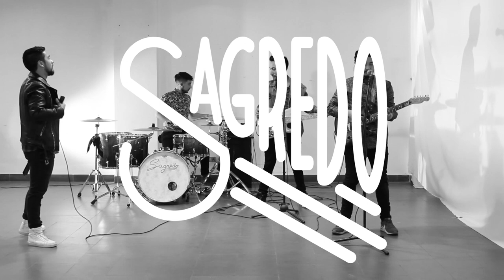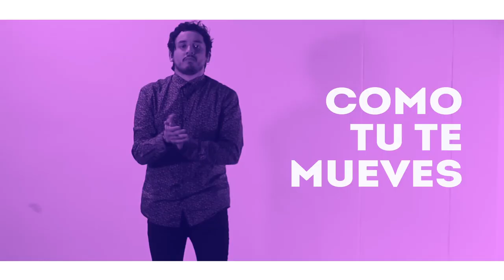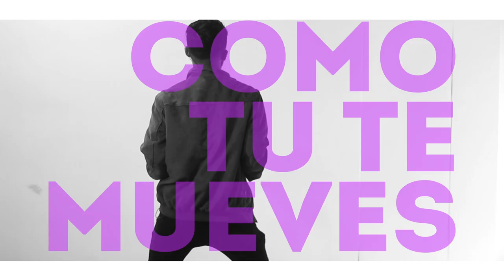Sagredo - Aire Fresco - [ Video Lyric Oficial ]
SAGREDO es:

Carlos Sagredo (voz)
Gonzalo Sagredo (guitarra)
Erick Sagredo (bajo)
Milton Sagredo (batería)

Grabado en:

Gallardo Candia Productions (Los Angeles, California)
Chile Suena Producciones Musicales
FM Studio

Mezcla y Master: Franco Maestri

Vocal Coach: Pedro Foncea (DeKiruza)

Producción: Musa Agencia & SAGREDO
Dirección: Javo Caris
Cámara 1: Ioannis Encina
Cámara 2: Patrick Thunderbolt
Iluminación: Ángelo Herrera
Maquillaje: Camila Zúñiga
Edición: Rocío Marabolí
Motion Graphics 1: Svensson Lars
Motion Graphics 2: Tomás Hilfiger
Corrección Color: North McKenzie

Agradecimientos Teatro Serrano, Melipilla.